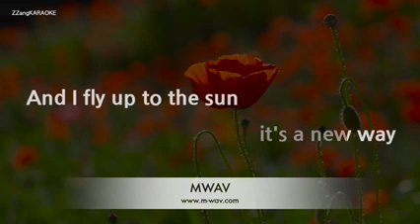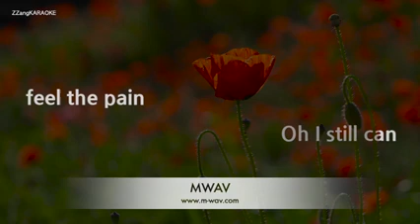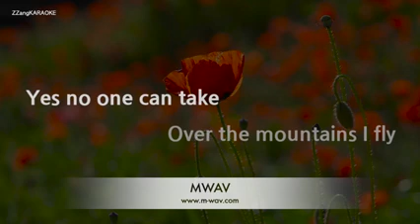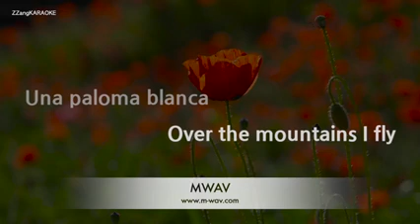Paloma Blanca karaoke 🪩